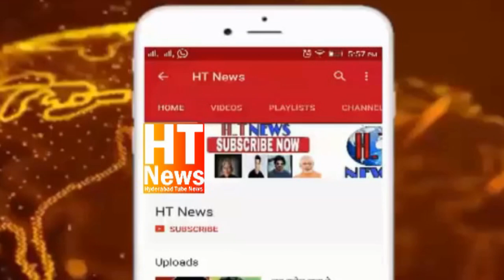Ex Cm of J&K NC leader Omar Abdullah Statement house arrest on the day Article 370 verdict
"Qaid Karkey Rakha Huva He...," Omar Abdullah
Former Chief Minister and National Conference leader Omar Abdullah emerged over the locked gates of his residence in Srinagar on Monday evening claiming that he has been kept under house arrest on the day Article 370 verdict was pronounced. Omar said that he wanted to meet with the press but journalists were not allowed to meet him. Earlier the police had claimed that nobody was kept under house arrest.